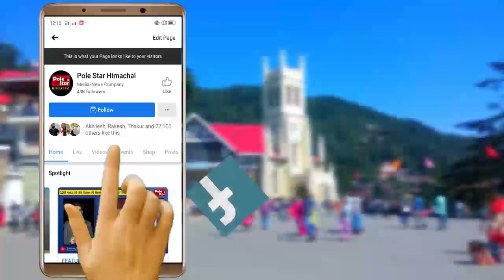महेंद्र सिंह के घर, गांव चंज्यार में मंडयाली गप्पा | Mahender Singh | Rajat Thakur | Dharampur